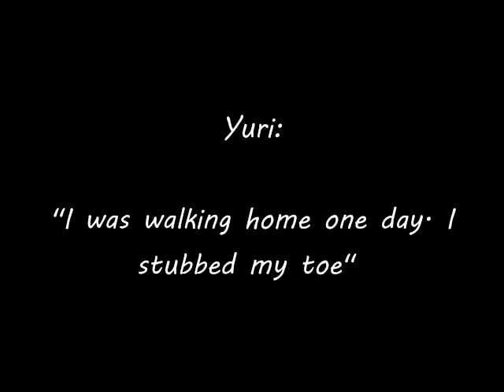Day 1: FFFFFFFFUUUUUUUUUU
The Adventures of Yuri

Song is   -=(Aliens)=- by   MikeyB48 from newgrounds.com